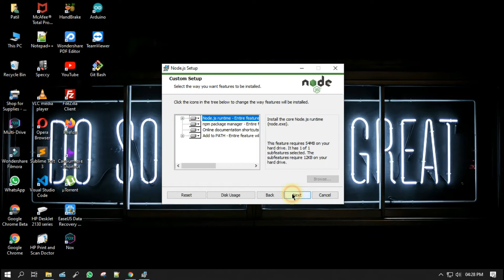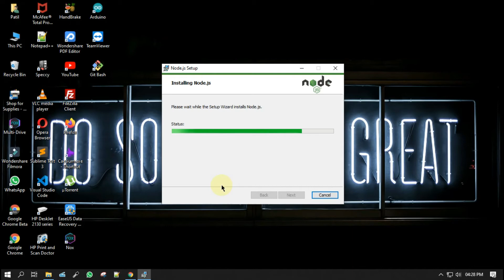Node.js Installation | How To Install Node.js | Rogue Code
Hello Everyone! Today in this video I am going to step by step guide you, How to install and Download Node.js for Windows 10.

✻ How To Download Node.js
1)Open chrome or any browser
2)Then Type "node js download" Then press enter Or Go to the official Node.js & download
3)Click on "Downloads | Node.js"
4)Click on "LTS" Stands for Long-Term Support with a focus on stability and security. Download that only
4)Click on "64-bit" Windows Installer(.msi) you can download for mac and linux os as well
5)Then file will download Automatic
6)open the downloaded file location

✻ How To Install Node.js
1)Double click on "node-v14.17.0-x64.msi"
2)Then click on "Run"
3)Then click the "Next" button to continue with the installation
4)Select Installation Location Then click on "Next" button to proceed ahead with the installation.
5)Select the default components to be installed & click on the Next button
6)This is important tab Click On Automatically install the necessary tools, We Recomended to tik this & click on the Next button
7)Click the Install button to start installing Node.js on Windows.
8)Click the Finish button to complete the installation.
9)After Click the Finish New Command window will be open to download & install additional tools like NPM (Node Package Manager),Chocolatey,Python,etc for node.js
10)Press any Key to continue
11)Now Node.js will download & install additional tools it takes time so sit down and relax for a few minutes
12)you will get the message of the successful installation of Node.js.
13)Then open "Command Prompt"
14)Type "node -v" to check Node.js was properly installed or not
15)the command prompt will print the version of the node.js installed